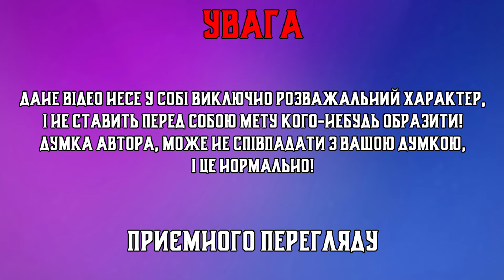ВСЕ ЩО ВІДОМО ПРО ПУСТЕ СТОЛІТТЯ - [ВАН ПІС 1122+]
Сьогодні ми поговоримо про таємниці Пустого століття.

Бережіть себе!